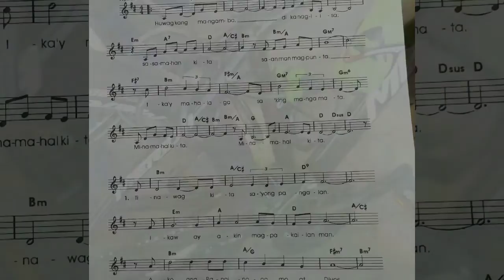my story...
happy times..